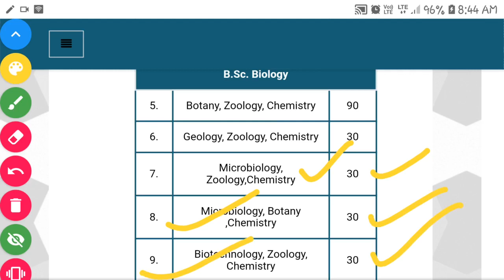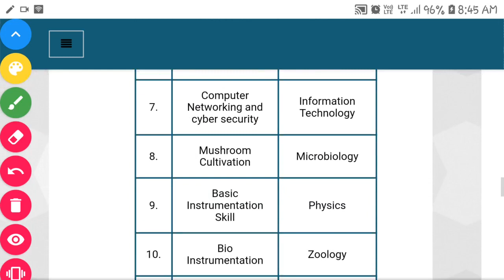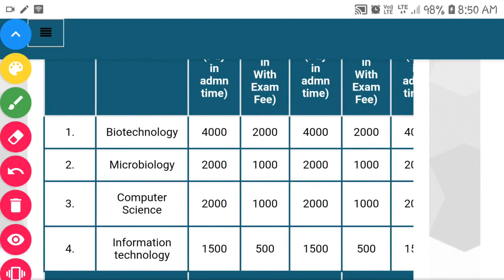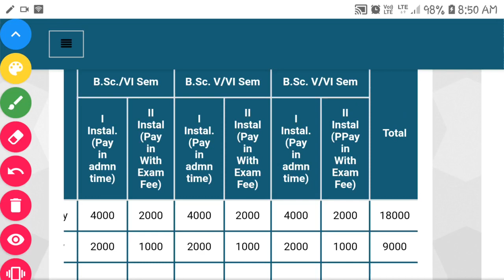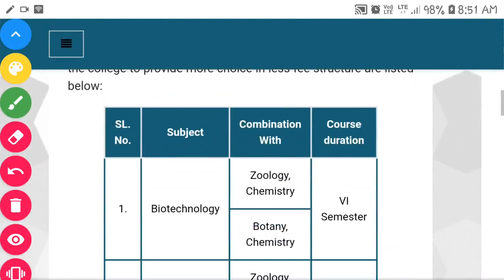Govt Science College Bilaspur|Courses|Seats|Fee Structure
Hello Students

Aaj hum aap ko iss video me "Government Science College Bilaspur" Ke bare me batne ja rahe hai